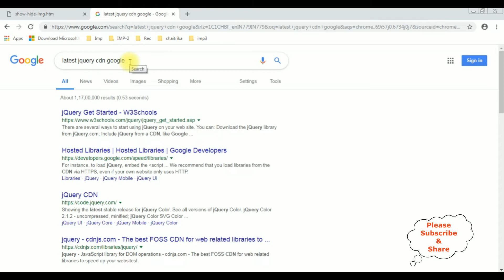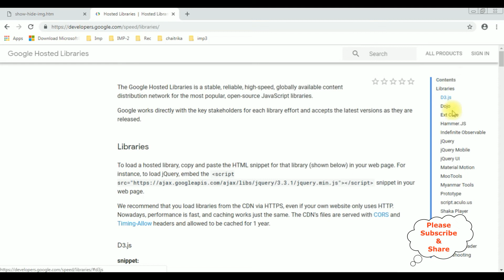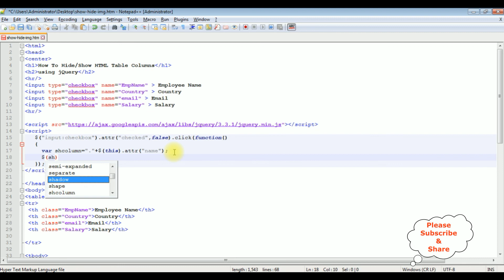how to hide and show table column checkbox in jquery 3.3.1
html table column hide and show using jquery toggle functionality with checkbox element control